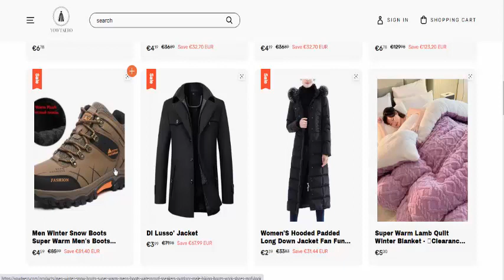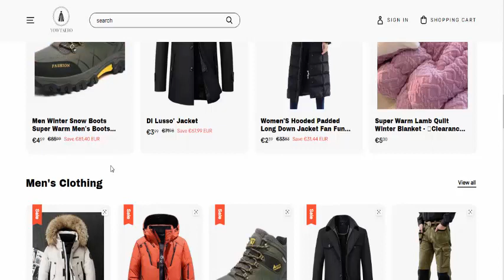Yowtaero Reviews (Mar 2023) [ with 100% Proof ] SCAM or LEGIT ? Yowtaero.com Reviews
Do you want to know about Yowtaero Reviews? Watch this video till end because in this video you will get to know about the legitimacy of the website.

Product Review